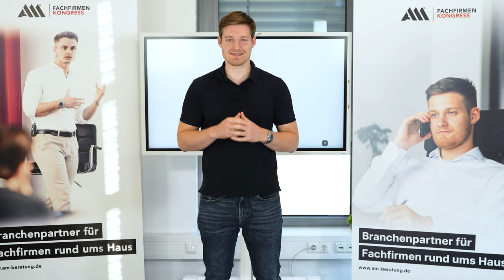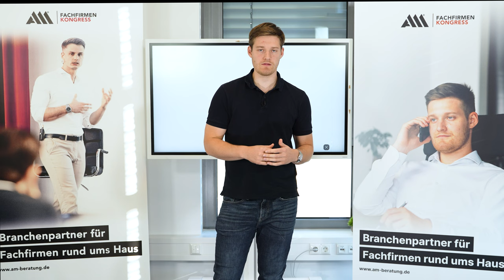Im HANDWERK 2022 SELBSTSTÄNDIG machen JA / NEIN ? | Die A&M PACKT aus!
Sich selbstständig machen ist der Traum von vielen Handwerkern. Endlich selbstständig werden und einen eigenen Betrieb / eigene Firma eröffnen. Aber ist Selbstständigkeit im Jahr 2022 noch sinnvoll? Sollte man einen Handwerksbetrieb oder eine Fachfirma als Unternehmen gründen? Die Preise steigen immer weiter und das Geld egal ob Euro oder Dollar wird immer weniger wert. Die Folge dieses Wertverlustes des Geldes könnte im schlimmsten Fall eine Inflation sein und diese betrifft dann auch Selbstständige Fachfirmen. Wie du dich aber auch noch im Jahr 2022 sicher selbstständig im Handwerk als Handwerksfirma machen kannst, verraten dir unsere Experten. Denn eins ist sicher, Handwerker und Handwerksbetriebe wird es immer geben und eine Firma gründen lohnt sich mit dem richtigen Wissen immer.